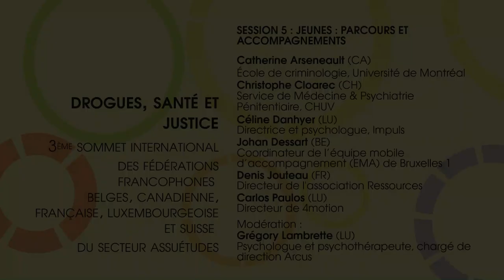Drogues, santé & justice • Session 5 : Jeunes, parcours et accompagnement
Cinquième table ronde du 3e sommet international des fédérations francophones du secteur assuétudes : Jeunes, parcours et accompagnement (en savoir plus

!!! Attention : suite à un incident technique, cette vidéo commence quelques minutes après le début de la table ronde !!!

Introduction & modération :
Grégory Lambrette, chargé de direction arcus (LU)

Intervenant·e·s :

FR : Denis Jouteau, membre du CA de la Fédération Addiction, référent des partenariats avec la protection judiciaire de la jeunesse et directeur de l'association Ressources ;
CA : Catherine Arseneault, professeure adjointe à l’École de criminologie, Université de Montréal, chercheure au (RÉ)SO 16-35 ;
BE : Johan Dessart, coordinateur de l’équipe mobile d’accompagnement (EMA) de Bruxelles 1 ;
CH : Christophe Cloarec, service de Médecine & Psychiatrie Pénitentiaire, CHVU ;
LU : Carlos Paulos, directeur de 4motion et Céline Danhyer, directrice adjointe et psychologue auprès d’Impuls.

Comment articuler la question du soin face aux contraintes judiciaires et normes sociétales ? Comment mailler l’aide au contrôle et le contrôle à l’aide ? Est-il possible de concilier des logiques au premier abord distinctes aux bénéfices des personnes/jeunes comme de la société ? Cette session entend aborder ces interrogations pour le public jeune en y exposant dispositifs, expérience de terrain ou résultats de recherche en vue de montrer la complexité de la problématique mais aussi et surtout les pratiques dont on peut aujourd’hui s’inspirer.

Sommet organisé par l'AIDQ (CA), la Fédération Addiction (FR), la FEDITO BXL (BE), la FEDITO Wallonne (BE), le GREA, et Suchtverband Lëtzebuerg (LU), avec le soutien de la Commission communautaire française de la Région de Bruxelles-Capitale (Cocof), de Visit Brussels et de Wallonie familles santé handicap (AVIQ).